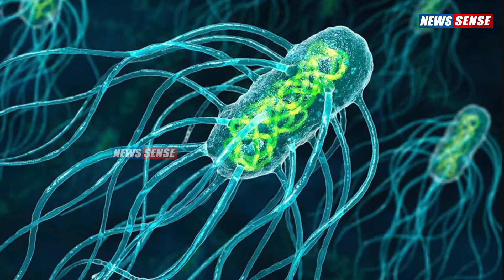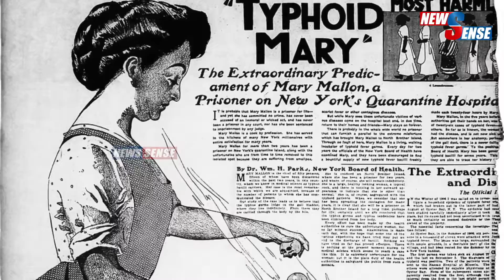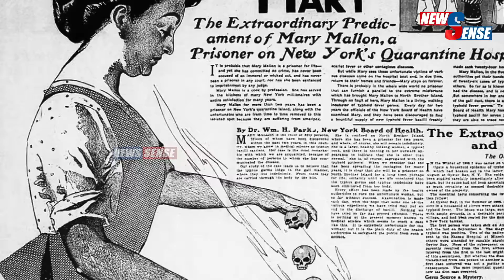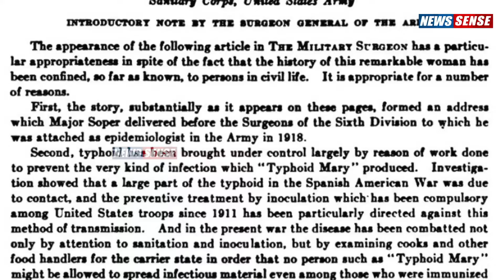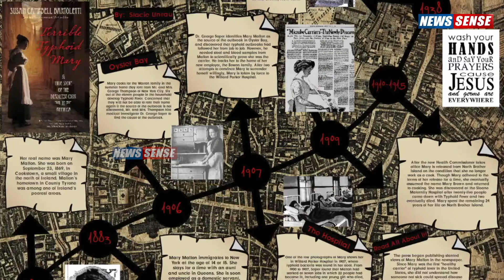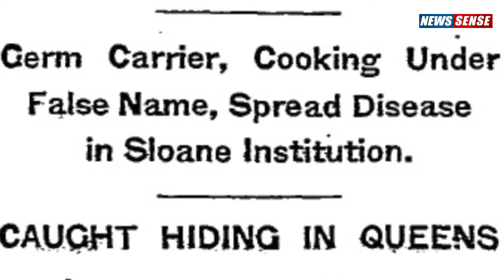America -வை உலுக்கிய வைரஸ் ? | Explained | Detail Report | News Sense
அறிகுறியற்ற தன்மையில் நோய் வரும் என்பதே தெரியாத ஒரு காலத்தில் மொத்த வாழ்க்கையும் முடக்கப்பட்டு தீவுக்குள் அடைக்கப்பட்டிருந்த மேரி, பணிந்து விடவில்லை. தொடர்ந்து போராடிக் கொண்டிருந்தார். தீவுக்கு அனுப்பப்பட்டதை எதிர்த்து மேரி வழக்கு தொடர்ந்தார்.